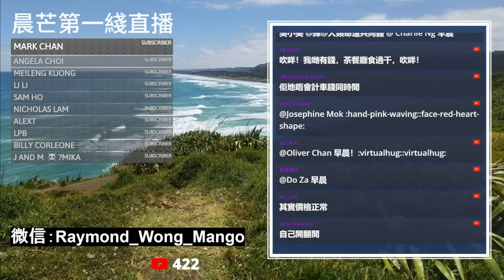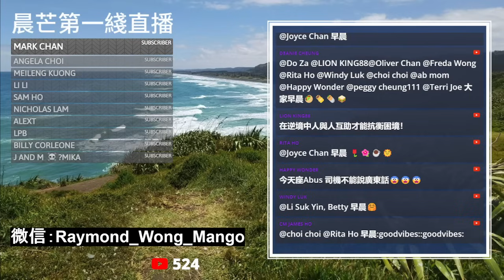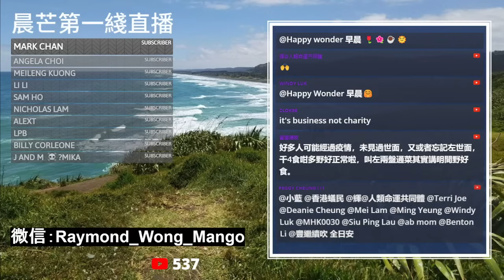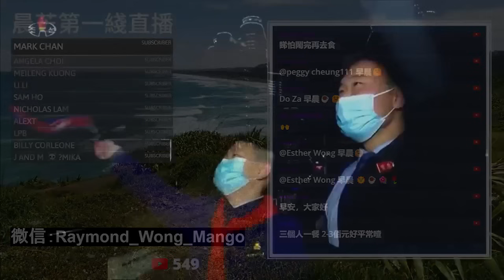20240529N 潮流興：雖然餐牌有價錢，但係食完X一鑊先係皇道！九龍城茶餐廳遇上極品客人！食物OK、明碼實價都被批「無下次」！